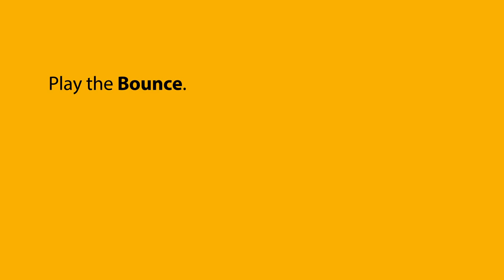Conrad Jantjes on Off The Bench with Glen Biderman-Pam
Glen is determined to be the star in his own life and no longer just the sidekick, as he’s always been known. Glen’s landing that job change moment takes place in his mom’s cottage, where he films his own rugby show and invites celebrity guests to come over and watch a game of Stormers rugby with him. There’s snacks, there’s laughs and there’s a whole lot of LoveChange for the former pro-sidekick in our brand-new series, ‘Off The Bench with Glen Biderman-Pam’.

Watch this week’s episode, where Glen invites former Springbok player Conrad Jantjes for the Stormers VS Chiefs game.